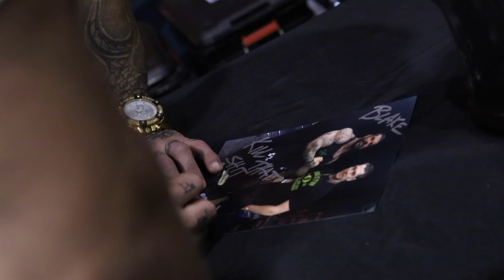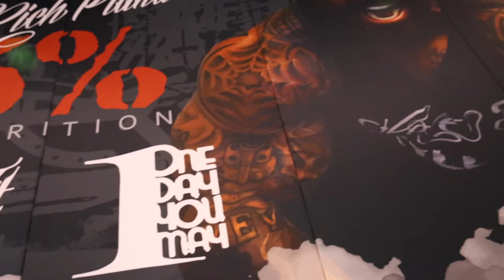HITTING THE CARBS HARD | SUN - DAY 3 - AUSTRALIAN EXPO - BUFFET -KILLED IT | Rich Piana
Rich Piana

In this video I am hitting the carbs hard at the buffet on day 3 of the Australian Expo.  Good for energy and bulking up.  Then come with me as I work the crowd at the EXPO!  Meeting the fans, taking photos, signing autographs while I promote my 5% nutrition line.

hitting the carbs hard , hitting cardio, hitting the right macros, hitting the carbs hard rich piana, rich piana on carbs, rich piana eat 12 times a day, rich piana on diet